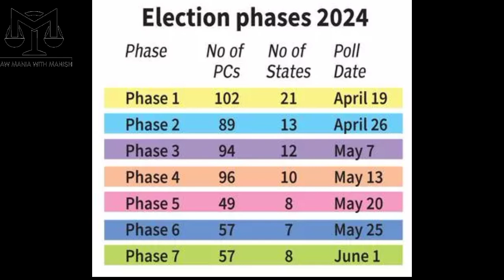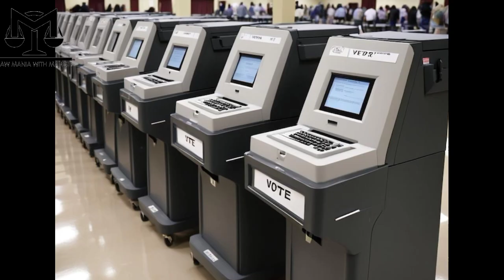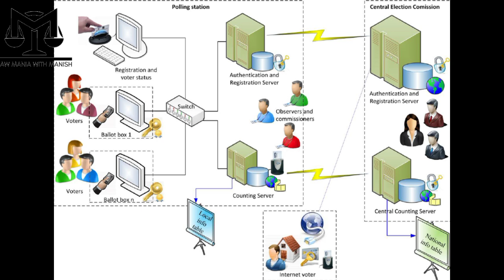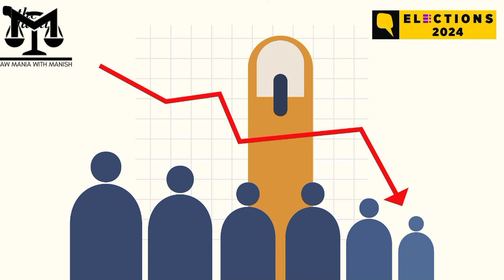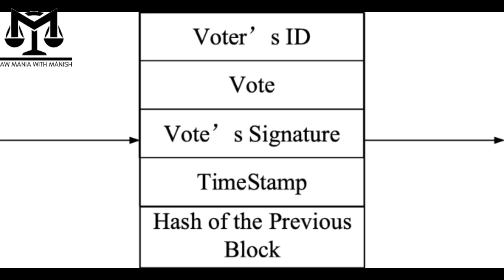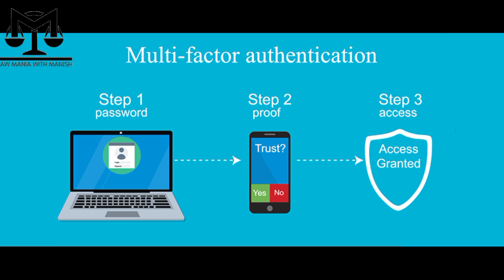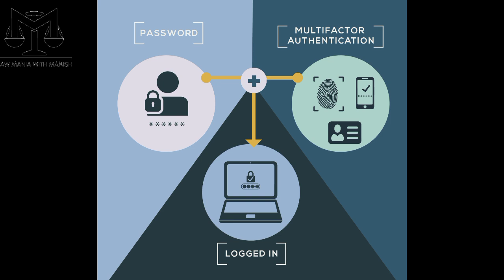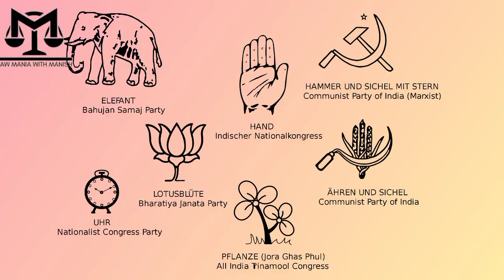E-VOTING: NEED OF MODERN GENERATION